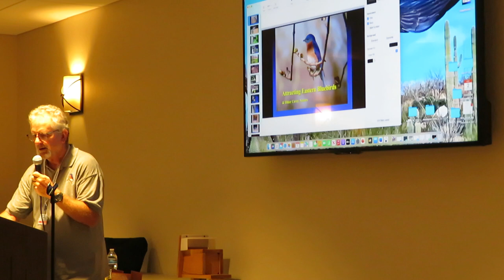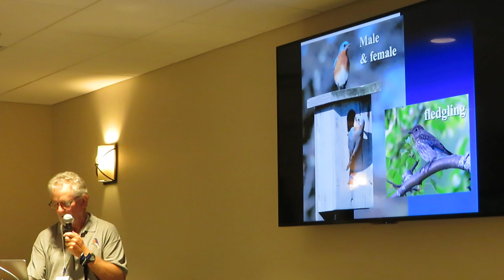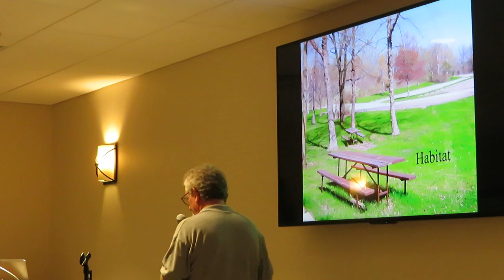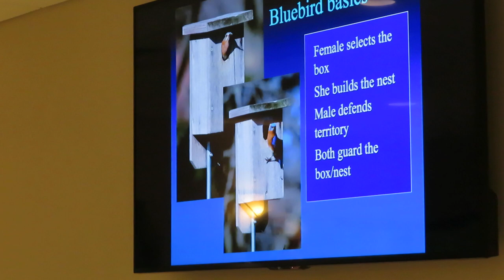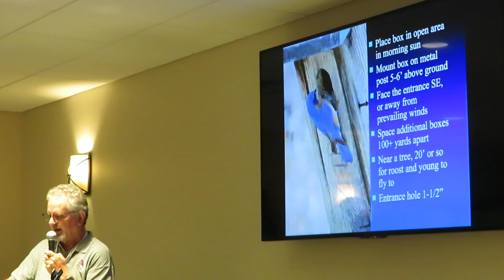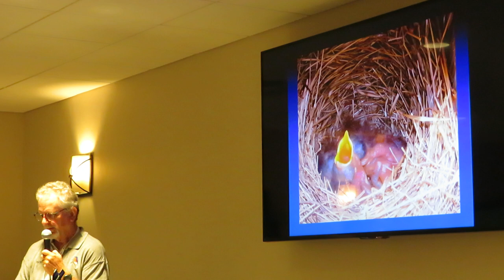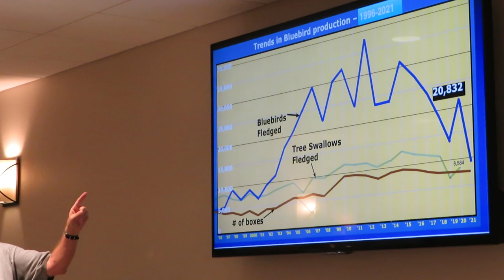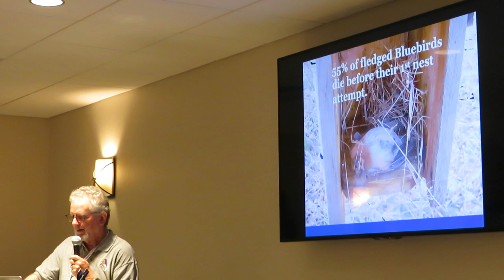Part 1 of 3; Patrick Ready on Attracting Bluebirds & Other Cavity Nesters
Patrick Ready former President of BRAW and bluebird expert presents on how to attract, sustain and help Bluebirds and other birds that rely on nest boxes for nesting.  This is Part 1 of 3.  Presented at the Fall 2022 BRAW Conference in Green Bay, WI.